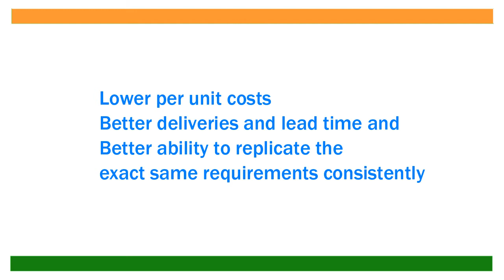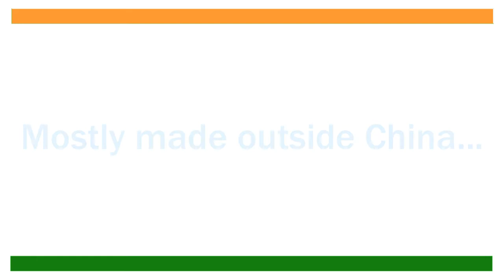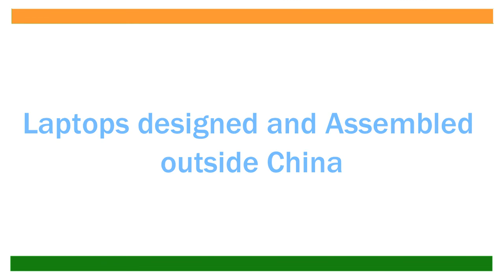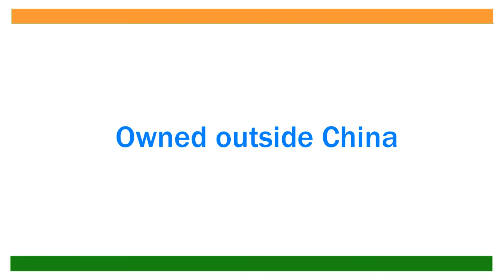Non Chinese Laptop Brands in India [from 3 Categories]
If we compare auto-mobile manufacturing with that of the laptop, the innumerable components made by several different companies, located across the globe, are assembled together to form the end product. However, unlike automobile, laptop components are extremely minute, enabling them to be shipped easier to places where they are assembled. Let us see in this video, Non-Chinese laptop brands that are mostly made outside China.

As we have already discussed it is inevitable in the near future to completely discard China from this exercise. The three reasons for this being:
lower per-unit costs
better deliveries and lead time
and better ability to replicate the exact same requirements consistently.

Laptops can be categorized into 3 types.
1. Mostly made outside China
2. Designed and Assembled outside China
3. Owned outside China